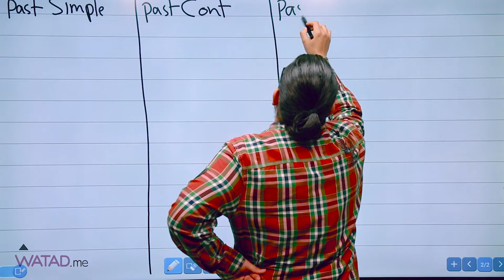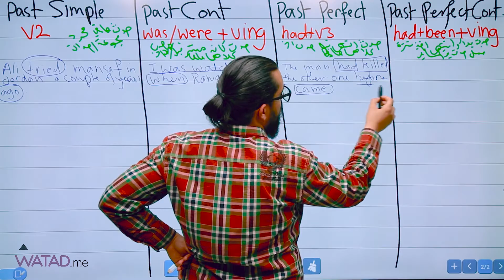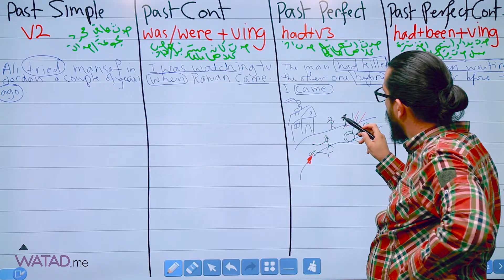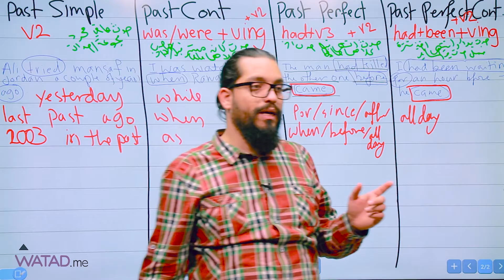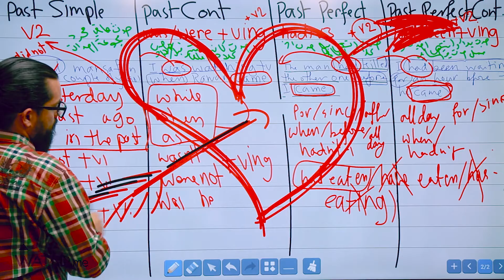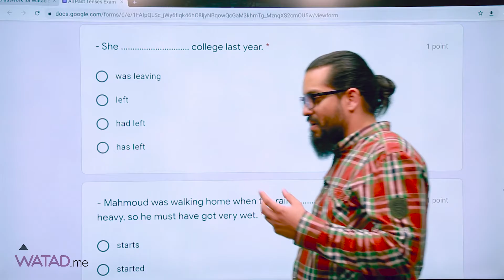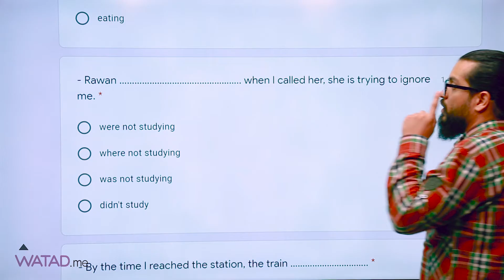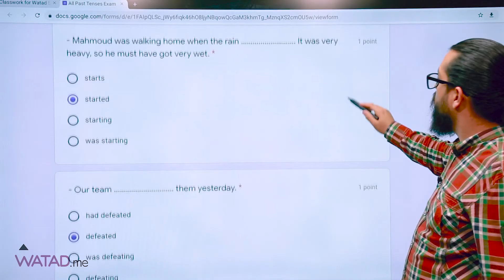24 مراجعة قواعد الماضي وامتحان